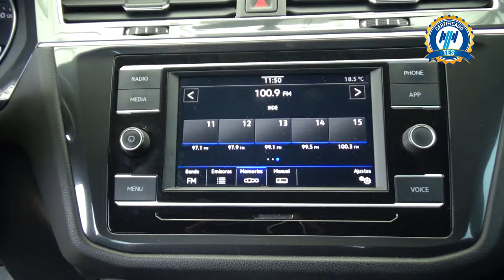Volkswagen / Tiguan / 2021 - 23778